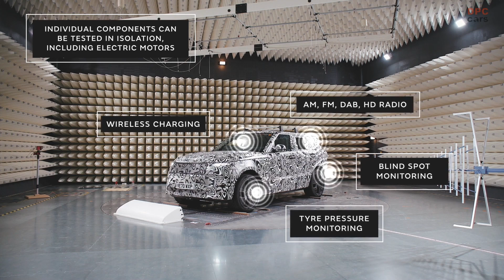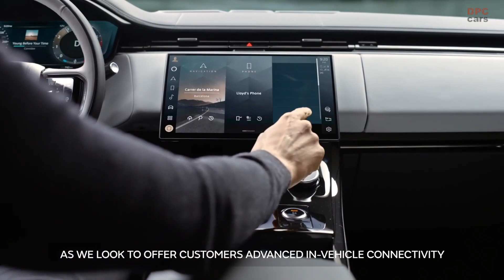Jaguar Land Rover Electrified and Connected Cars Testing Facility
Jaguar Land Rover has taken another step towards a new era of electrification and connectivity by opening a facility to test the next generation of vehicles for electrical and radio interference.

The Electromagnetic Compatibility laboratory at Gaydon in the UK, will ensure future vehicles meet current and future legislation and quality standards for connectivity and electronics. New Range Rover Sport, which launched in May, was the first vehicle to undergo a bespoke testing programme at the in-house facility.

A critical aspect of vehicle performance, EMC is the ability of electrical equipment and systems to function correctly in their electromagnetic environment. It works by limiting the unintentional generation, propagation and reception of electromagnetic energy to reduce the risk of unwanted effects such as electromagnetic interference.

Jaguar Land Rover’s new vehicle laboratory features two anechoic chambers: an electrically ‘quiet’ rolling road that enables engineers to test vehicles at speed, as well as equipment to assess the performance of individual components, such as batteries or electric motors. Bluetooth, GPS, WiFi, 4G, 5G, adaptive cruise control, wireless charging and blind spot monitoring are all examples of vehicle services and features that the facility will test for EMC.